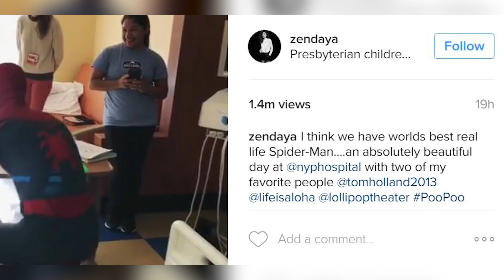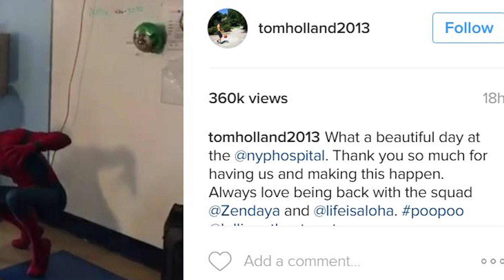Zendaya & Tom Holland Bring Spider-Man Surprise To NYC Children's Hospital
Spiderman to the rescue! and this time he is using his powers to cheer up sick children in New York.
and when I say Spiderman i mean Tom Holland in the flesh and thank goodness Zendaya was there to document the whole thing!

When Tom Holland and Zendaya aren’t on set for their upcoming film Spiderman; Homecoming they seem to stay in character! When your character is Spiderman who wouldn’t want to roam the streets in that get up but he also carried over his characters good deeds.

fully decked out in his spicy costume Tom and Zendaya paid a visit to a New York Presbyterian Hospital to cheer up some young patients.

The actor ran into a boy's hospital room and announced, "I'm Spider-Man! and well I bet Tom didn’t see this coming

Kids say the darndest things! Zendaya was there to capture the moment and she posted the vid to her insta saying  “I think we have worlds best real life Spider-Man… today @nyphospital with my favs.

Tom also shared the video saying “What a beautiful day at the @nyphospital. Thank you so much for having us and making this happen. Always love being back with the squad @Zendaya and @lifeisaloha.”

I am convinced Zendaya and Tom are real life super heros no capes needed. Love that these two are spreading love let me know how you are spending love this Holiday Season in the comments below and then get into the Holiday Spirit by clicking here  to check out our Thanksgiving Junk Food Cheat Day. Thanks for hanging with me Im Jackie Iadonisi ill see you soon!